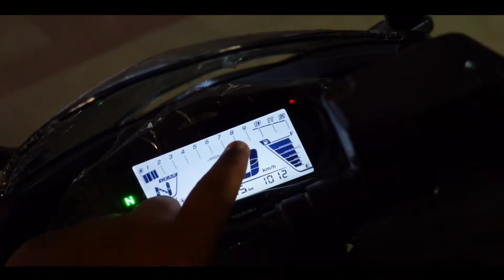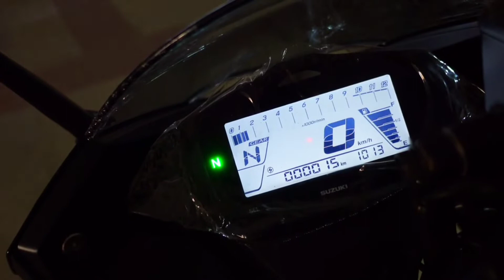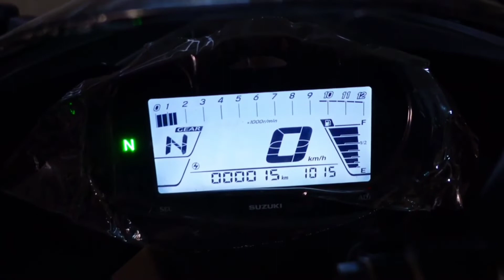Suzuki Gixxer SF 155 Fi ABS 2022 price in Bangladesh || Suzuki World || Gixxer SF Walkaroun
Hello Guys, Today In This Video I AM Going To Make WzSuzuki Gixxer SF 155 Fi ABS 2022 price in Bangladesh || SF FI ABS New Model || Gixxer SF Walkaround . Should You Buy Suzuki Gixxer 150 sf fi abs.

Suzuki gixxer SF 155 Fi ABS 2022

Suzuki Gixxer SF 2022 (NEW BLACK) 155 FI ABSOfficial Price : 2,92,000

Suzuki Gixxer SF 155 Specifications-

1. Engine - 4-Stroke, 1-Cylinder, Air Cooled

2. Max Power - 13.6 PS @ 8000 rpm

3. Torque - 13.8 Nm@6000 rpm

4. Displacement - 155 cc

5. Body type - Sporty

Available colors - Blue, Metalic silver, Glass sparkle black, & Pearl Red